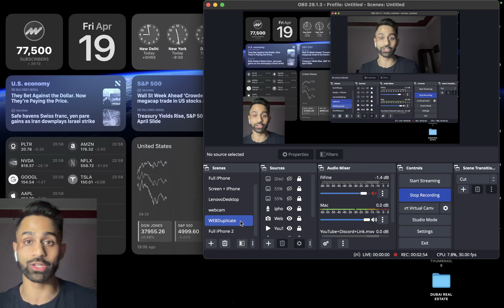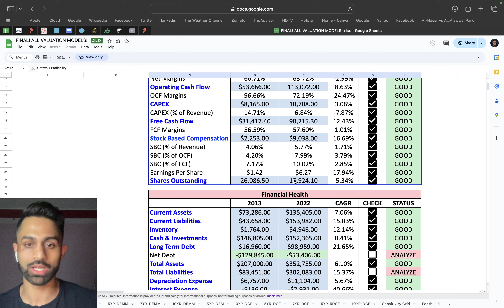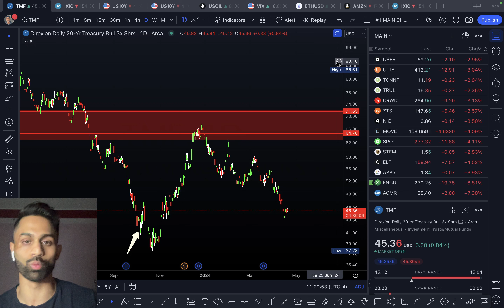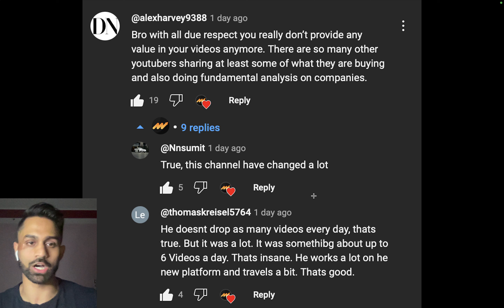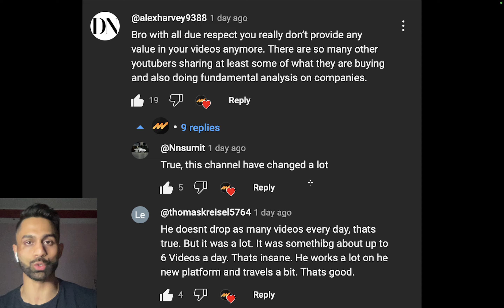🚨 I appreciate you!